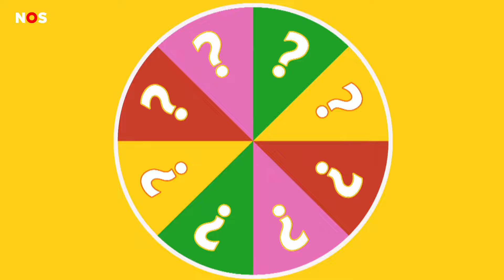Ilse Warringa (juf Ank) hoopt op derde seizoen Luizenmoeder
Actrice Ilse Warringa hoopt dat er een derde seizoen komt van de Luizenmoeder. Dat vertelde ze ons in een interview. Jullie stuurden daar vragen voor in en Ilse wilde ze graag beantwoorden!